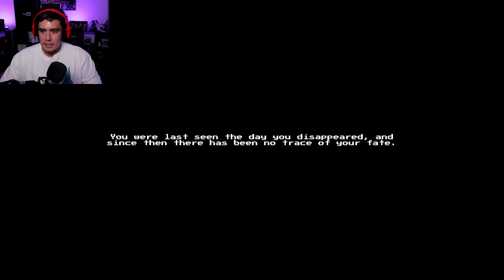THIS PHOTO REALISTIC HORROR GAME GOT ME SCREAMING IN WAYS I DIDNT KNOW WERE POSSIBLE IN 2023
Photo realistic horror games are probably gonna be the new wave with games like Unrecorded and Paranormal tales going viral, n4ba created a photo realistic horror game that made me scream in different languages